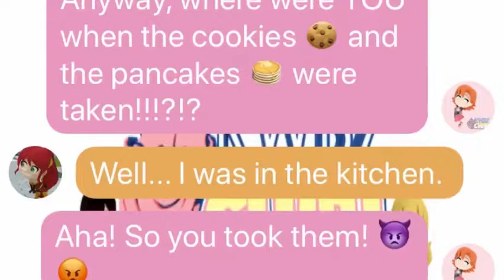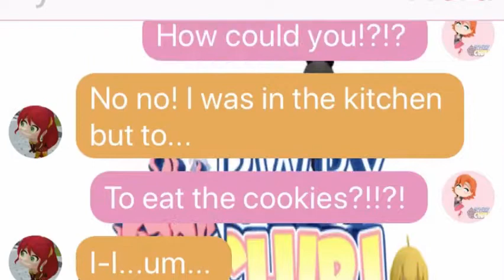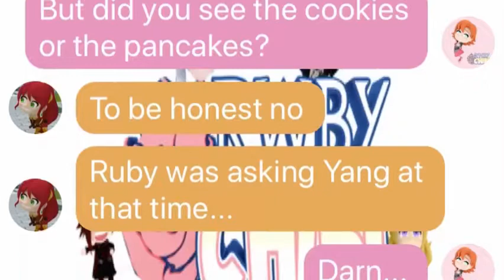RWBY CHIBI CHATROOM 4: Suspect number 2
Sup scouts! I know it’s not Monday but I have missed a couple of Mondays and RWBY Chibi season 3 is now out. So it’s time for me to get back into the chatroom.

Nora is still on the hunt for who took her pancakes and Ruby’s cookies. Could it be...Pyrrha?!?

Got Skype? Midnight2374